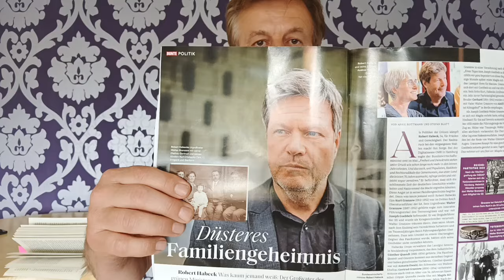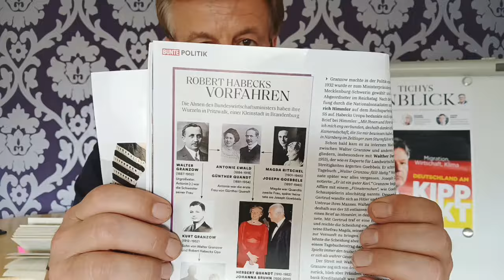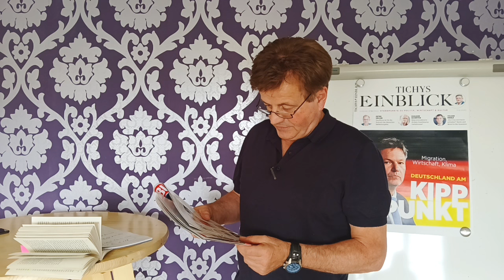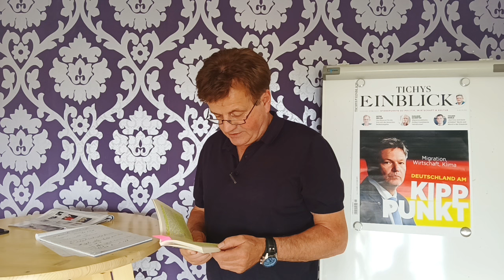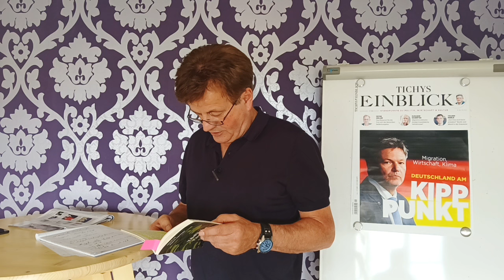Robert Habeck: Vaterlandsliebe kotzt ihn an. Wegen der Nazi-Vergangenheit der Großväter?